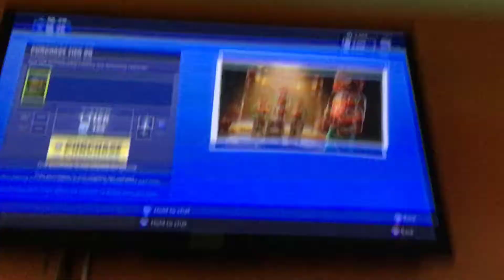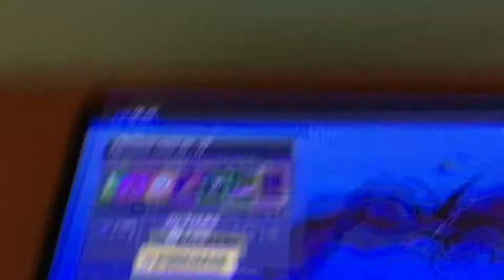Buying Tiers for my brother!